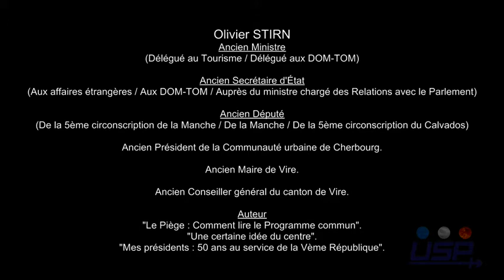PORTRAIT (Olivier STIRN)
Olivier STIRN :

Ancien Ministre délégué au Tourisme.
Ancien Ministre délégué aux DOM-TOM.
Ancien Secrétaire d'État aux Affaires étrangères.
Ancien Secrétaire d'État aux DOM-TOM.
Ancien Secrétaire d'État auprès du ministre chargé des Relations avec le Parlement.
Ancien Député de la 5e circonscription de la Manche.
Ancien Député de la Manche.
Ancien Député de la 5e circonscription du Calvados (Vire).
Ancien Président de la Communauté urbaine de Cherbourg.
Ancien Maire de Vire.
Ancien Conseiller général du canton de Vire.
Auteur de "Le Piège : Comment lire le Programme commun". Auteur de "Une certaine idée du centre".
Auteur de "Mes présidents : 50 ans au service de la Ve République".